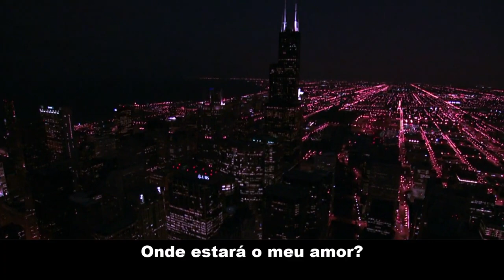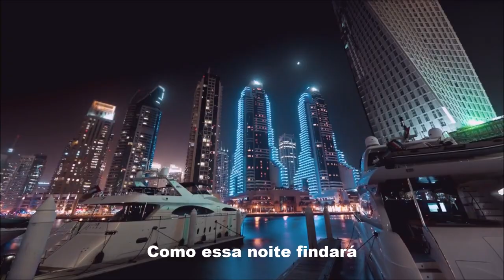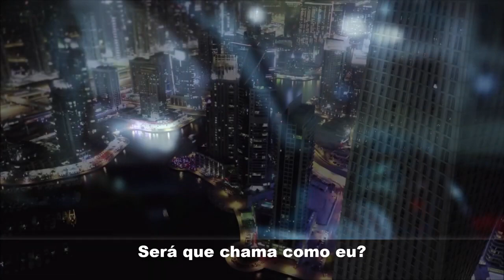ONDE ESTARÁ O MEU AMOR com GIOVANNI VIEIRA, edicao MOACIR SILVEIRA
“Onde Estará o Meu Amor”, composição original de Chico César, é aqui apresentada em primoroso cover de Giovanni Vieira, jovem cantor, músico, compositor e arquiteto profissional que, além de projetar belas concepções arquitetônicas, também nos brinda com belas contribuições músico/poéticas.
O jovem cantor, músico, compositor nos revela que “Cantei por muitos anos na noite do ABC Paulista. Além de composições próprias sempre optei pelo Rock Nacional. Nesses últimos anos comecei a trabalhar com mais cuidado nas músicas autorais para concluir o CD completo. Sou de uma família de músicos, daquelas que todo mundo canta e toca, então a música está sempre presente em minha vida. Hoje sou arquiteto e, mesmo assim, sempre tento incluir música em tudo que eu faço. Atualmente moro em SP, capital.”
Esse é o primeiro Single do cantor disponível nos serviços de Streaming: Spotify, Deezer, TH-cam, Music Itunes e onde ele mostra toda a sua sensibilidade e apuro técnico na escolha do repertório entre o que há de melhor em nosso cancioneiro popular.

ONDE ESTARÁ O MEU AMOR

        De: Chico César

Como esta noite findará
E o Sol então rebrilhará
Estou pensando em você
Será que vela como eu?
Será que chama como eu?
Será que pergunta por mim?
Se a voz da noite responder
Onde estou eu, onde está você
Estamos cá dentro de nós sós
Se a voz da noite silenciar
Raio de sol vai me levar
Raio de sol vai lhe trazer
Se a voz…